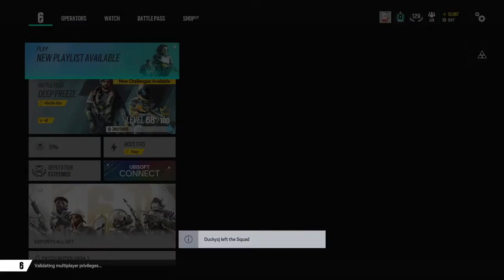Road to Champ | Emerald 5